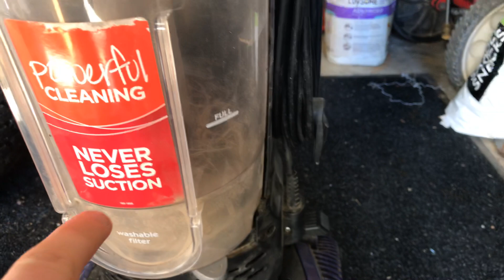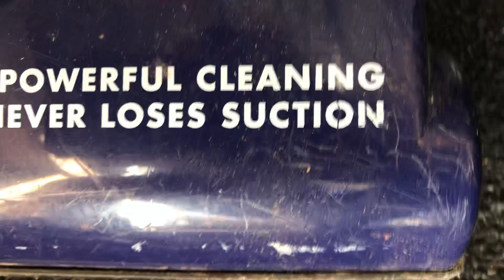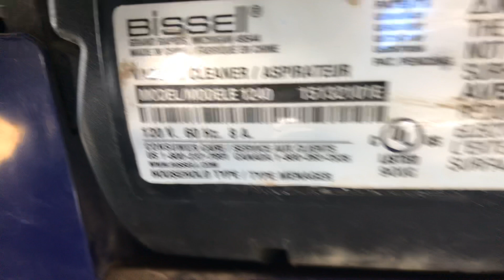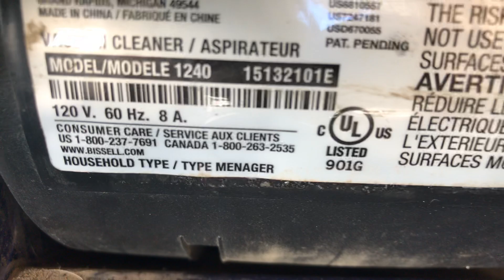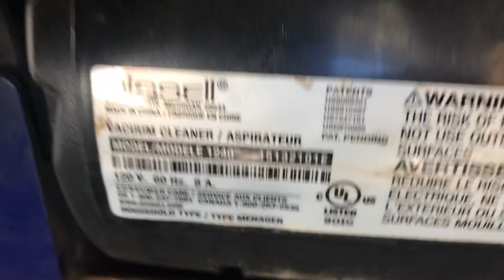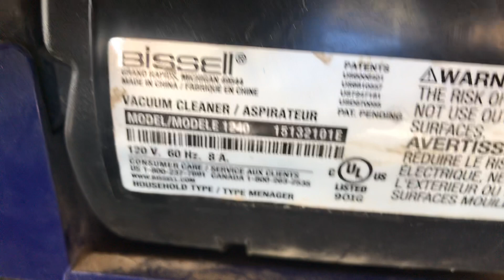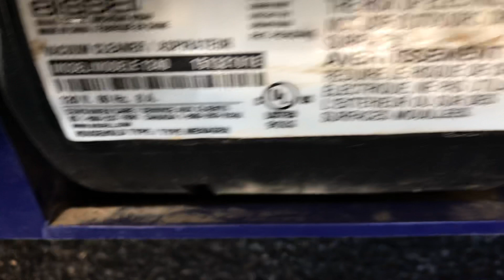Bissell Powerforce Helix 1240 Review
I will be reviewing my Bissell Powerforce Helix 1240